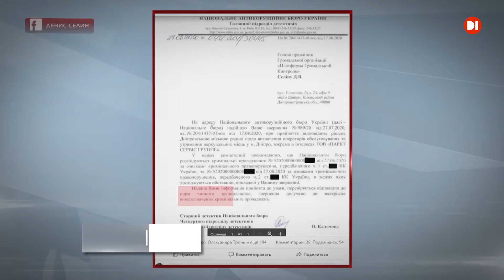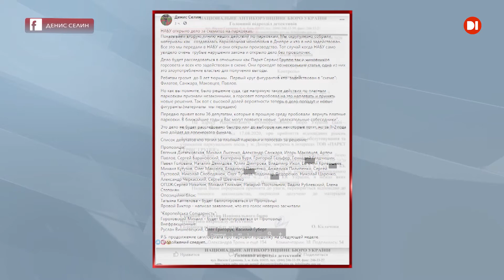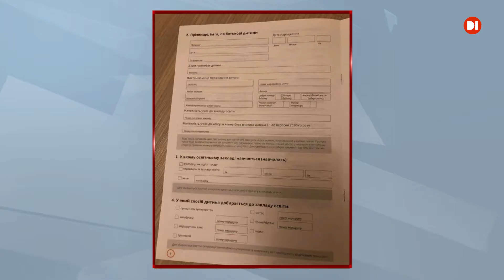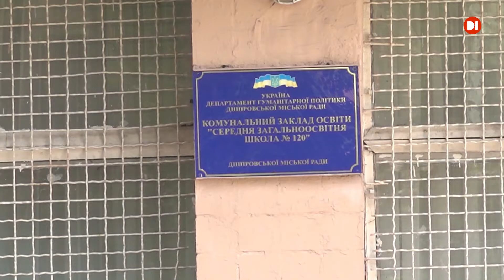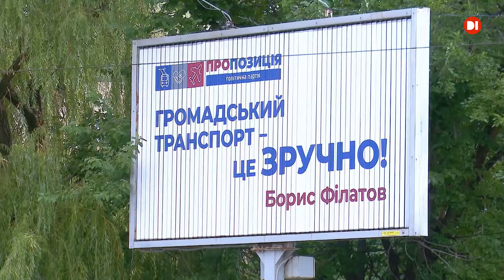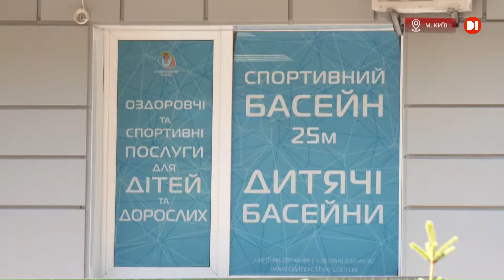Новини на D1 09 вересня 19:00